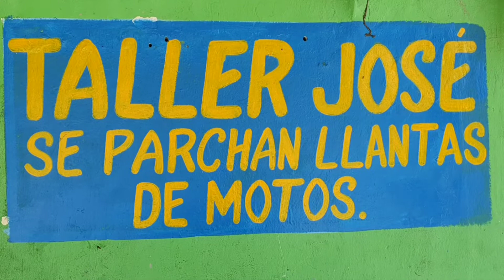Mantenimiento de cunas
Honda XR150